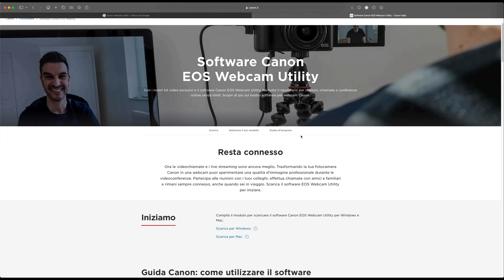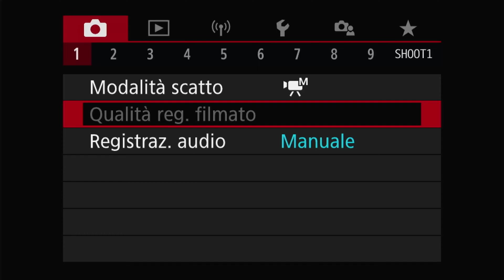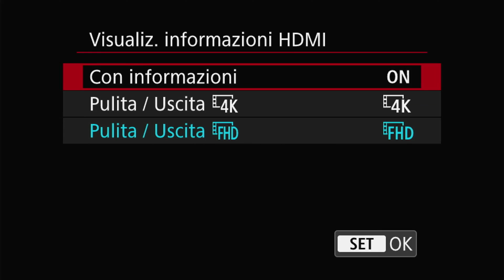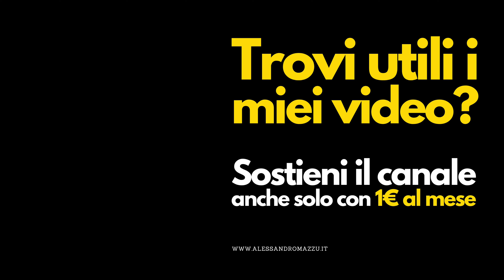Macchina fotografica come webcam: 2 metodi semplici + clean hdmi out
In questo video ti spiego come usare la tua macchina fotografica come webcam collegandola al computer. Di sicuro le webcam molto costose hanno una buona qualità video ma una macchina fotografica è di sicuro la scelta migliore perché puoi utilizzare l'obiettivo più adatto al tuo caso e aggiungere anche un microfono esterno. Usare la fotocamera come webcam collegandola al computer è senza dubbio la scelta migliore per live streaming, live call, webinar, etc.
In questo video ti mostro due metodi semplicissimi e alla fine ti spiego come ottenere un clean hdmi out, ovvero come evitare di trasmettere le informazioni tecniche della macchina fotografica.

- Cavo Hdmi/Micro Hdmi
- Cavo USB C/Micro USB
- Elgato CamLink
- Scheda acquisizione video (USB A)
- Scheda acquisizione video (USB C)
- Canon M50MKII